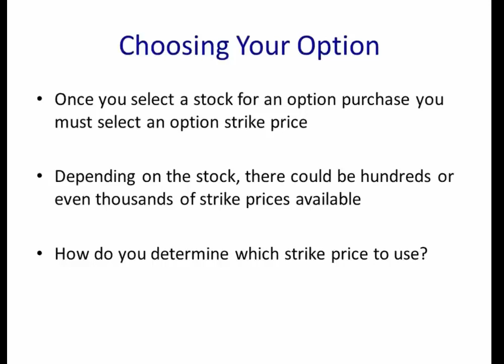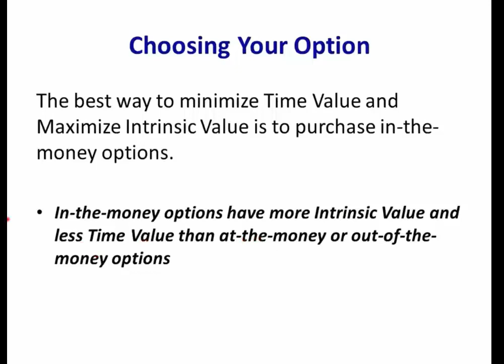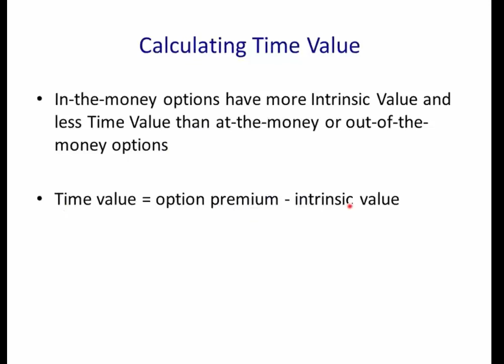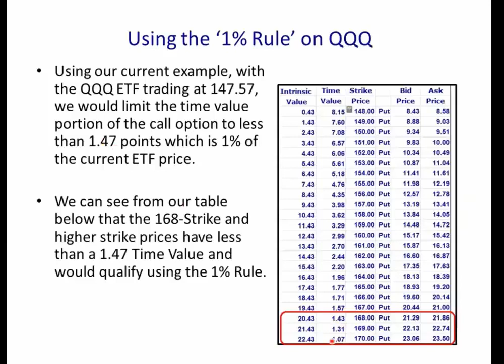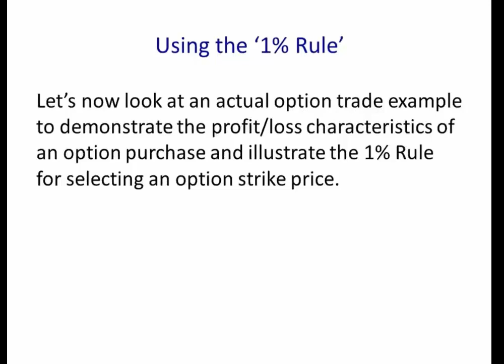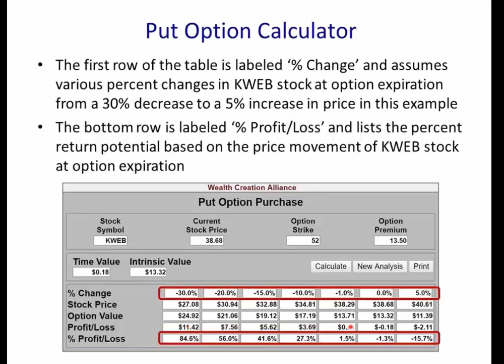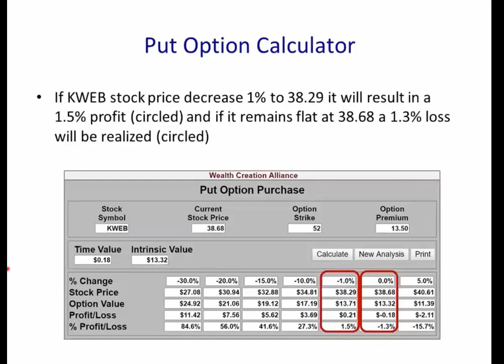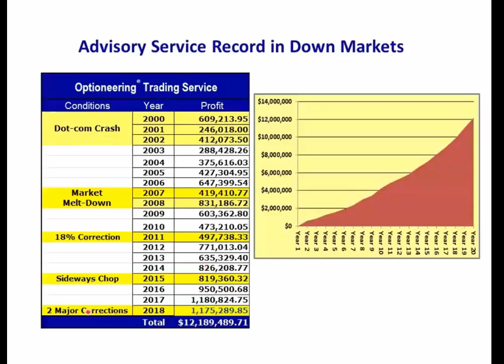Chuck Hughes Online - Increasing Option Trading Accuracy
In this video, we will explore a strategy for selecting an in-the-money option strike price that only requires a 1% price move in the underlying stock to break even and start profiting on our option trade.

A 1% price movement in the stock to start profiting has a much higher probability of being profitable compared to at-the-money or out-of-the-money strike prices that can require up to a 10% to 15% price move in the stock to break even which may not happen before options expiration.

Of course, if the expected price move does not happen before options expiration, you may incur a 100% loss on your option trade. Actual option trades will be used as examples to demonstrate the 1% Rule Strategy.

Don’t miss this opportunity to learn how to trade in-the-money options that only require a 1% price movement in the underlying stock to start profiting. This 1% Strategy will increase your percentage of winning trades compared to trading at-the-money or out-of-the-money options, and this higher accuracy can make you a more successful trader.

Start 0:00
Prime Trade Select for Bearish Trades 0:24
Choosing Your Option 0:37
Calculating Intrinsic Value 4:21
Calculating Time Value 5:55
Using the 1% Rule On QQQ 7:46
A 1% Stock Move = Option Profit 8:56
Determine the Profit/Loss Potential 12:52
Put Option Calculator 13:26